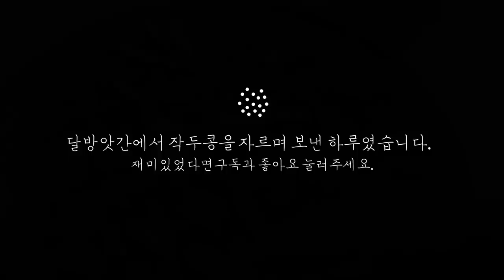[sub]ʕっ•ᴥ•ʔっ 작두콩+깍지 자르는 소리, asmr, 달방앗간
작두콩 자르는 소리를 좋다고 하시는 구독자님이 계셔서 작두콩 자르는 소리를 모아 보았습니다.
작두콩 자르는 데에 힘이 많이 들어가서 격한 소리와 가위 소리가 들어 있습니다.
asmr로는 적절해보이지 않으나 필요한 분들을 위해 업로드합니다.

달방앗간에서 일어나는 이야기들을

I have a subscriber who says that likes the sound of cutting sword beans. So I collected it.
It takes a lot of energy to cut the beans, and it contains violent sounds and secateurs sound.
Asmr doesn't seem appropriate, but I upload it for those who need it.

Enjoy  the stories about the Dalbangatgan and